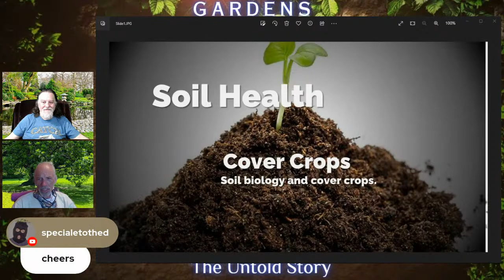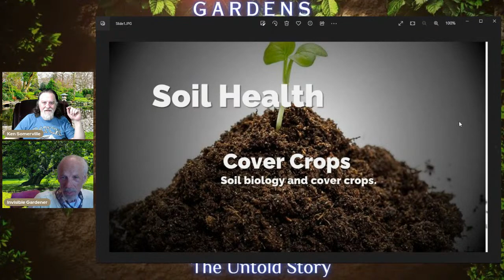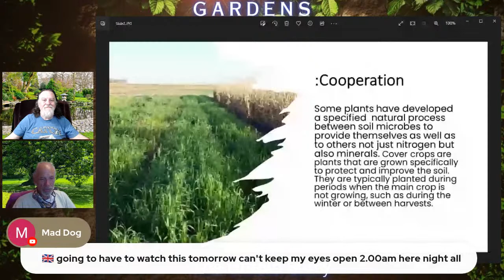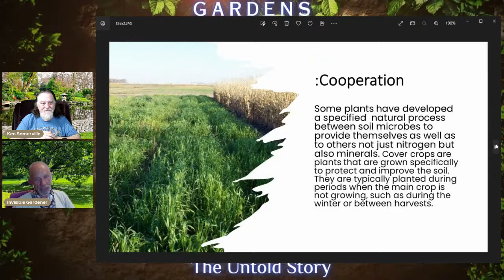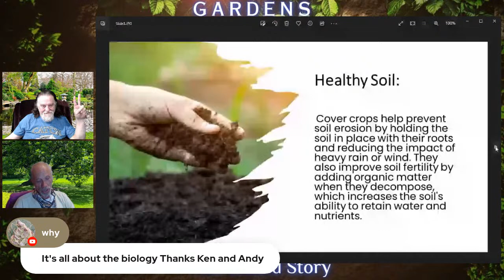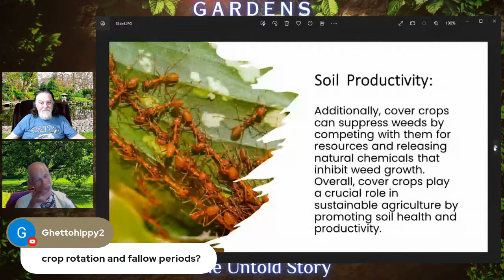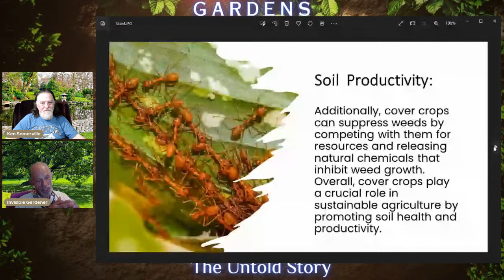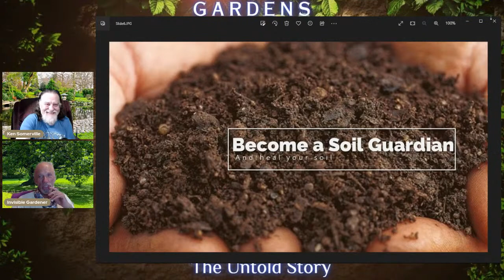Gardens The Untold Story: Cover Crops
Discussing the importance of cover crops in preventing soil erosion, promoting biodiversity, and adding organic matter, adding minerals, nitrogen.

Your Hosts:
The Invisible Gardener Andy Lopez

Use KENSOMERVILLE at check out.

Applies to subscription and one-time orders
Applies to first subscription order only